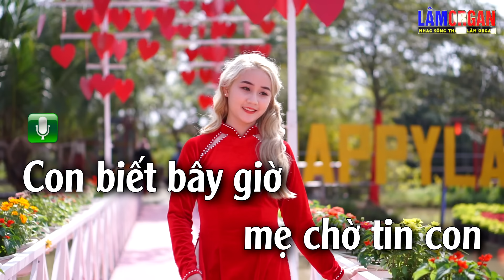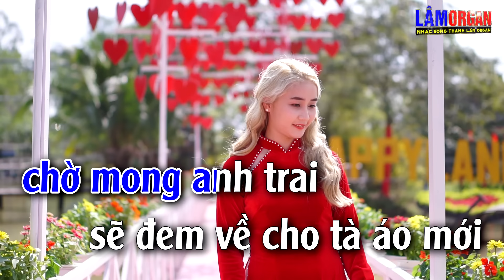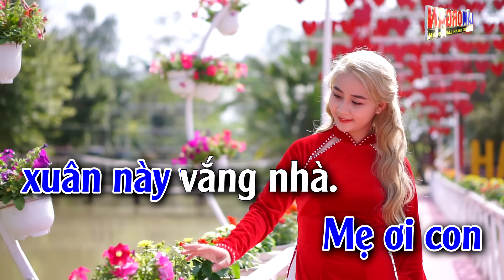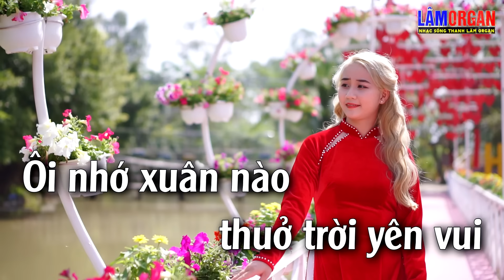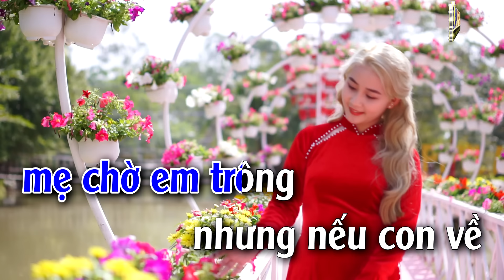Xuân Này Con Không Về Karaoke Tone Nam - Beat Karaoke Nhạc Sống 2022 - Lâm Organ